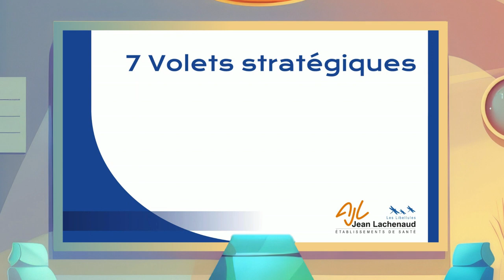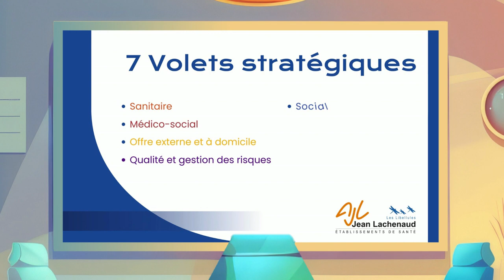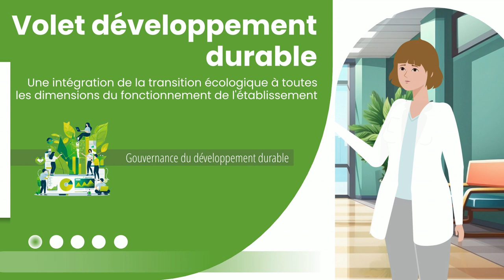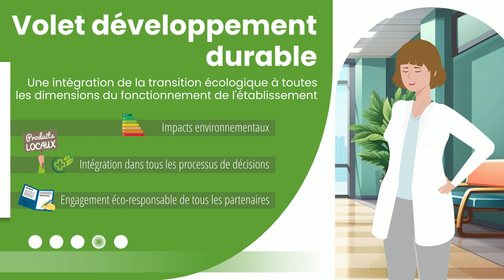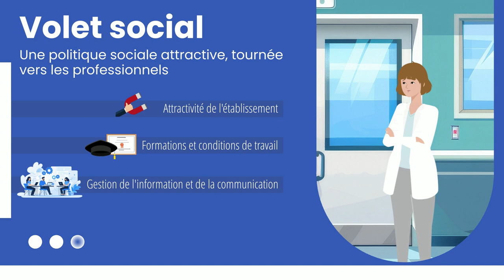AJL projet d'établissement SMR 2024 2029